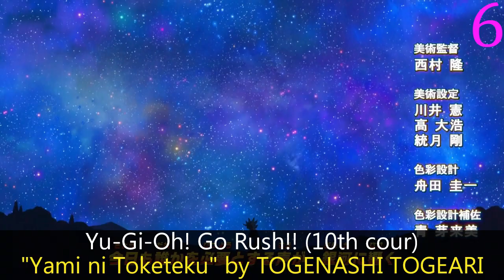My Top 15 Anime of Summer 2024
Actually a really solid season this time.  A good amount of great shows and only a few bad shows, none of which were even close to bottom 100 all time.

Notes:  Vanguard and Monogatari rankings only take into account first 12 eps due to scheduling issues.  Shita no Kai ranking is only through ep 10 as rest hasn't been subbed yet.

Rest of what I watched:

16) Shita no Kai ni wa Mio ga Iru
17) Shy 2nd Season
18) Ramen Akaneko
19) T.P BON Season 2
20) Code Geass: Dakkan no Rozé
21) Make Heroine ga Oosugiru!
22) Shinkansen Henkei Robo Shinkalion: Change the World (2nd cour)
23) Na-Nare Hana-Nare
24) Isekai Suicide Squad

Shows and Songs Used:

【Oshi no Ko】Season 2: "Call out" by Yoru no Honki Dance
Beyblade X (4th cour): "Suiheisen" by Chemical X
Cardfight!! Vanguard: Divinez Season 2: "Boke" by Aily LULU
Fairy Tail: 100-nen Quest: "Taka ga 100-nen no" by Aqua Timez
Katsute Mahou Shoujo to Aku wa Tekitai shiteita.: "flamingo" by ripple link
Kengan Ashura Season 2 Part 2: "Rewind" by LAST ALLIANCE
Madougushi Dahliya wa Utsumukanai: "realize" by Atarayo
Mayonaka Punch: "Daten (Cover)" by Ave Mujica
Monogatari Series: Off & Monster Season: "Time Capsule" by AO
Rising Impact: "Zero ga Mieru" by MAGIC OF LiFE
Rising Impact Season 2: "Sprout" by BLOCK OUT HATERS
Shoushimin Series: "ordinary people" by Ryu Matsuyama feat. BIM
Tensei shitara Slime Datta Ken 3rd Season (2nd cour): "Blue" by himawari (funabashi)
Tsue to Tsurugi no Wistoria: "Yasashisa no Tsurugi" by Novelbright
Yu-Gi-Oh! Go Rush!! (10th cour): "Yami ni Toketeku" by TOGENASHI TOGEARI